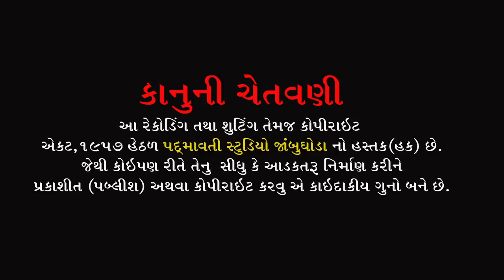પેલો તે પરચો રામે પારણીયે પુરીયો || Pareshdan Gadhavi || Vaghiya Mahuda || Nasvadi || 2022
ભજન આરાધક :- પરેશદાન ગઢવી
બેન્જો:- રામ કાલતણીયા
તબલા:- ભગીરથ ગોહિલ , અવિનાશ
મંજીરા:- વિજય બાપુ , નદુ